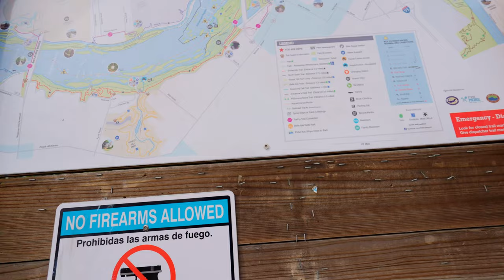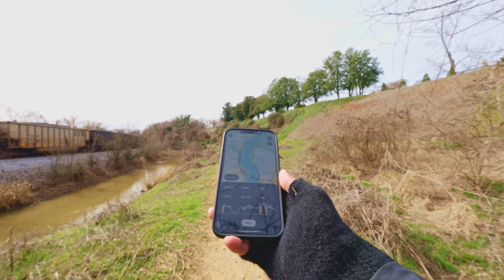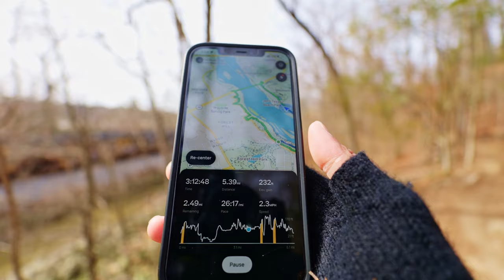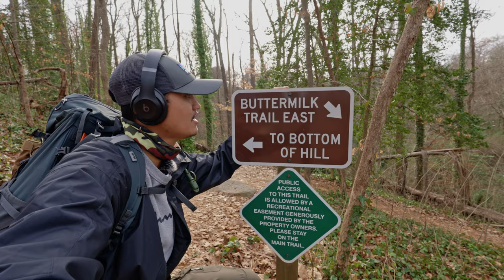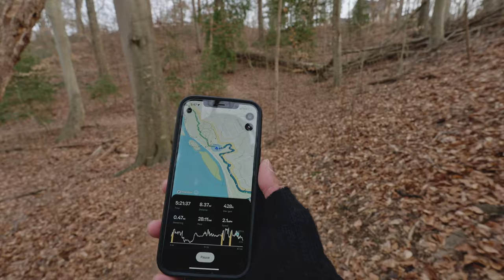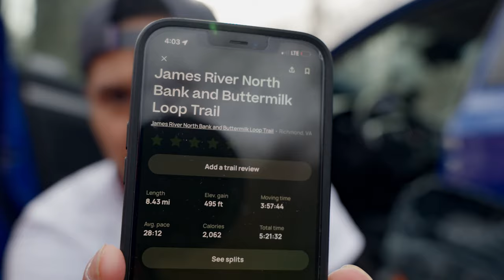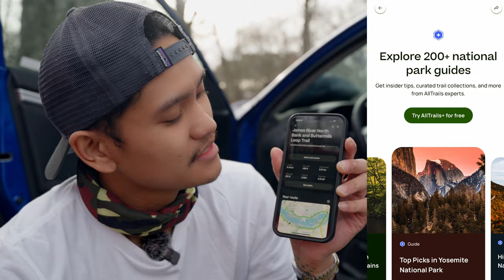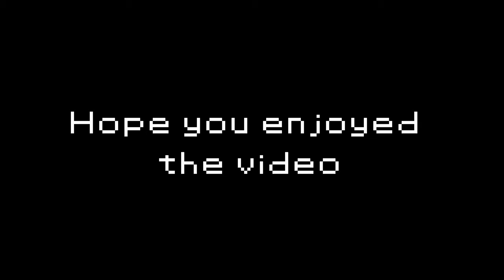Exploring the Scenic James River North Bank & Buttermilk Trail Loop RVA | Nature Trekking Adventure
Welcome to my nature trekking adventure as we explore the beautiful and scenic James River North Bank and Buttermilk Trail Loop in RVA (Richmond, Virginia)! Join me as we immerse ourselves in the beauty of lush greenery, serene river views, and invigorating trails. Whether you're an avid hiker or simply seeking a refreshing outdoor escape, this trail offers a perfect blend of natural wonders and scenic vistas. Don't miss out on the chance to embark on this unforgettable journey through one of RVA's most beloved hiking and biking trails. Lace up your hiking boots and let's hit the trail together! 🌿🚶‍♂️ NatureTrekking JamesRiver ButtermilkTrail RVA REI Deuter Virginia Thank you to @deuter for making amazing quality backpacks and REI for being an amazing trusted nature companion.

GEAR LIST:
Main Camera: Sony Alpha ZV-E1 Mirrorless Full Frame Camera
B-Camera: Sony Alpha ZV-E10 Mirrorless APS-C Camera

Lenses:
Sigma 24-70mm F2.8 DG DN Art for Sony E Lens
Sony E 11mm F1.8 APS-C Ultra-Wide-Angle Prime for APS-C Cameras

Outdoor Gear:

MSR PocketRocket 2 Ultralight Camping and Backpacking Mini Stove Kit:

Backpack: Deuter Aircontact Core 50+10 - Graphite Shale 60L

STANLEY Adventure All-In-One Boil + Brew French Press

Music List.:

Please support the artists by using these links to listen and stream their beautiful music.

I do not claim ownership of the music tracks featured in this content. I have obtained proper licenses or permissions for the use of any copyrighted music included in this video via Thematic. Thank you for your understanding.

Be Grateful for your beautiful life!